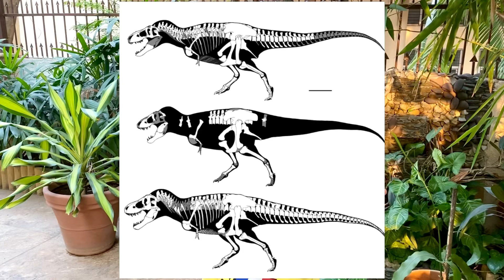There’s a new tyrannosaurus in town! | prehistoric history